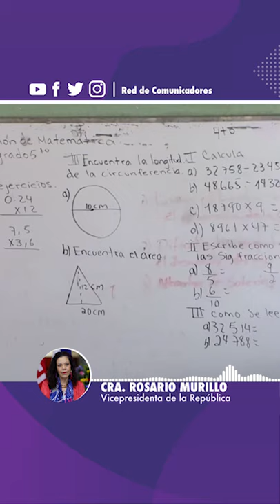🔊 Comunicación Compañera Rosario Murillo, Jueves 23 de Enero de 2020 ✌️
🔊 Comunicación Compañera Rosario Murillo, Jueves 23 de Enero de 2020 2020CantosDeVidayEsperanza ✌️